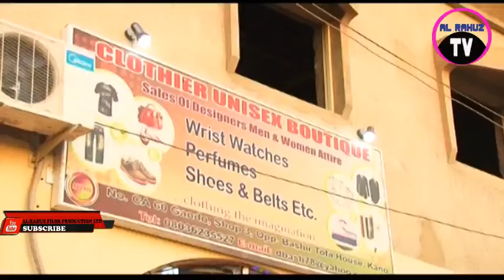NAMA'INNA 1&2 HAUSA FILM